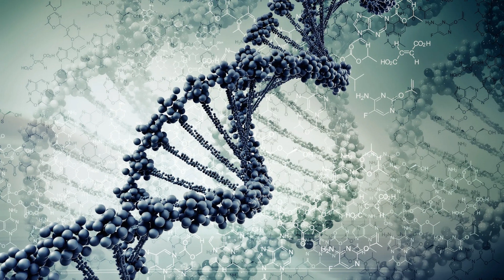Marsh - Eu Phoria (Extended Mix)